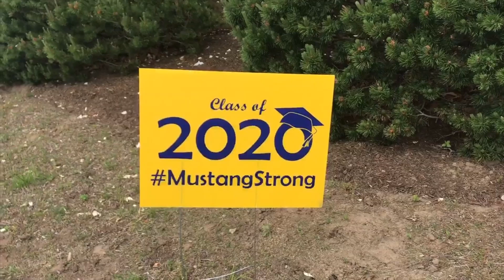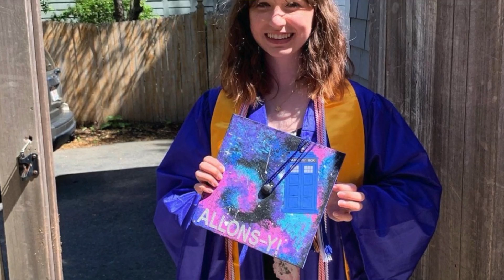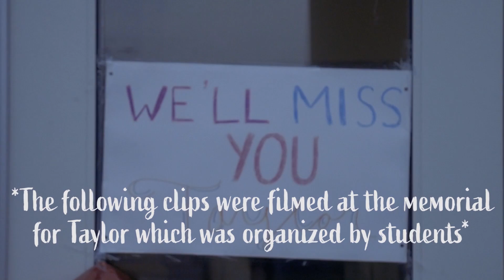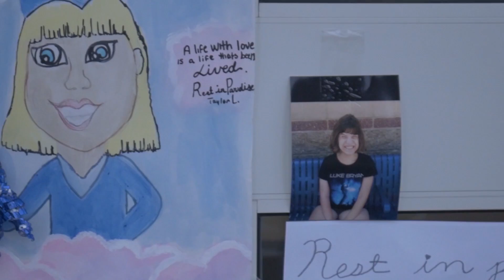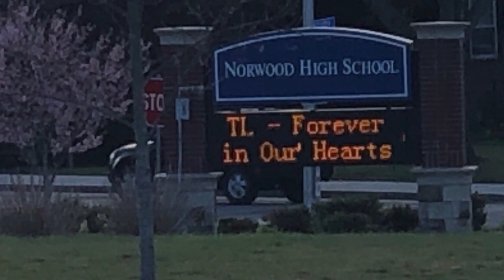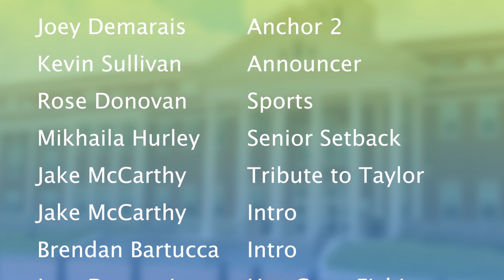NHS Update June 5th, 2020